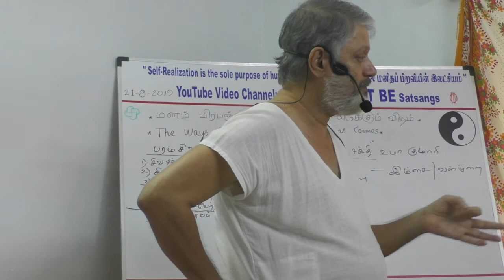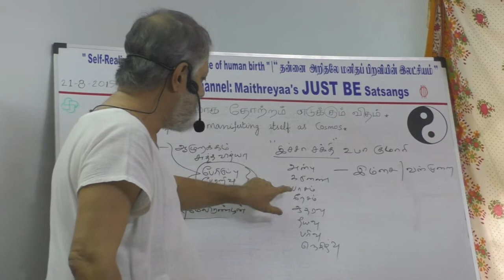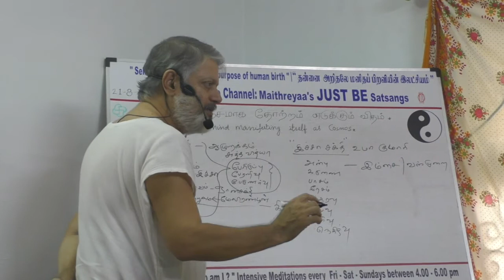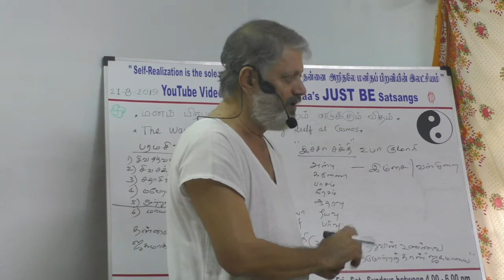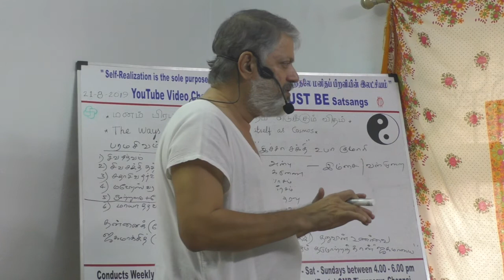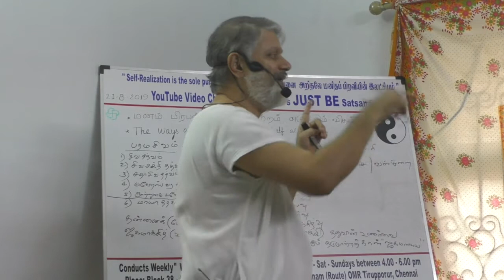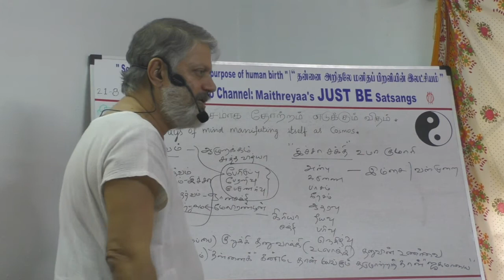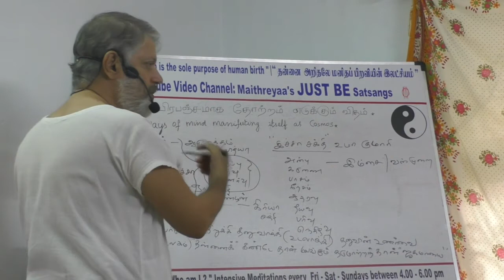(Part-3) The ways of mind manifesting itself as Cosmos மனம் பிரபஞ்சமாக தோற்றம் எடுக்கும் விதம்